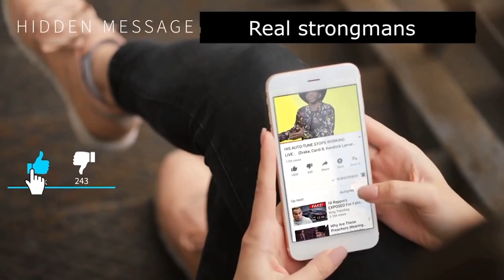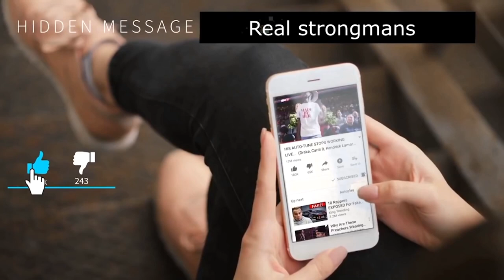Facts You Didn't Know About 'The Strongest Man In History'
‘The World’s Strongest Man In History’ is one of History Channel’s latest editions to its program schedule, which premiered in July 2019, and to date has aired for one season. The show follows the journey of four strongmen as they reveal apparently impossible acts of strength in recorded history.

We'll try to answer to questions below in this video:
What is The Strongest Man In History?
Who is The Strongest Man In History cast?
What happened to The Strongest Man In History?
Is The Strongest Man In History cancelled?
Where was The Strongest Man In History filmed?
Who is The Strongest Man In History host?